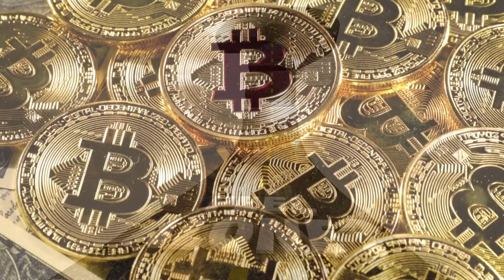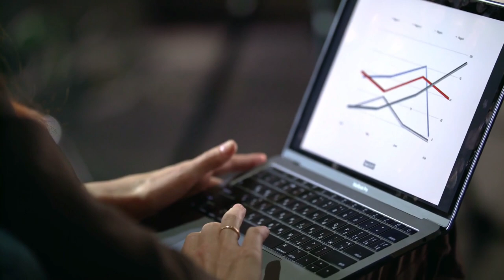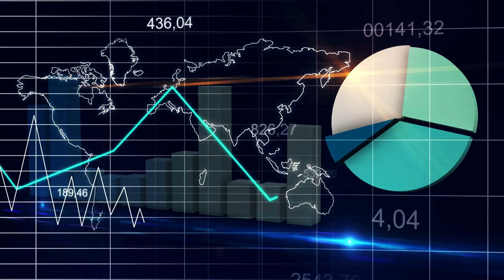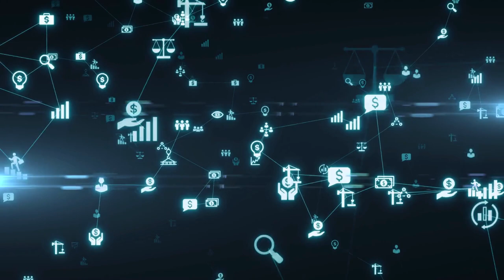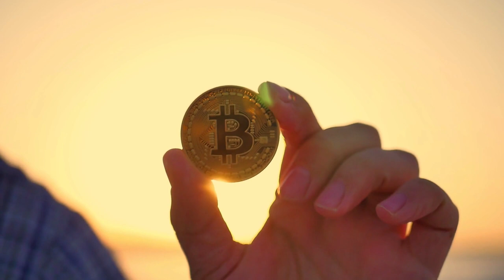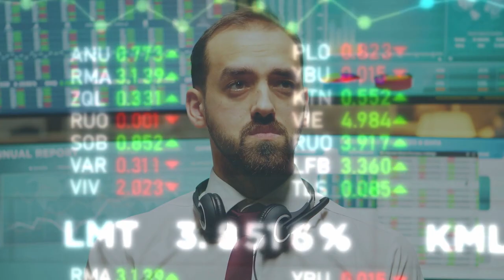🚀gold, silber,🎰 bitcoin, was ist besser? 🚀 Besser in Gold und Silber oder in Bitcoin investieren?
“WIE Du Dein Geld trotz Krisenzeiten SICHER UND GEWINNBRINGEND anlegst, Dein Vermögen schützt und als GEWINNER aus der Krise heraus gehst.” 🚀💸

▬ Mein Equipment ▬▬▬▬▬▬▬▬▬▬▬▬▬

Gold, Silber, Bitcoin, was ist besser?
Ist es richtig in Gold und auch in Silber zu investieren? Oder ist es vielleicht besser in Bitcoin oder andere Kryptowährungen wie z.b. Ethereum zu investieren?

00:00 Start
00:40 Bitcoin & Co interessant?
01:05 Gold und Silber ist tot
01:44 immer noch viel zu viel Geld in Lebensversicherungen
02:07 Gold,Silber,Bitcoin, was ist besser?
02:46 Gold und Silber fallen, Soll ich meine Gold und Silberbestände verkaufen?
03:26 Gold und Silber wie eine Religion
03:38 Nur Bitcoin und Co ist die Zukunft
04:05 DIE eine Anlageklasse, die immer Gewinn macht
04:50 In welcher Höhe investieren?
05:05 Sicherheit bei Geldanlagen
05:38 Ist es richtig in Gold, Silber, Bitcoin, Ethereum zu investieren?
06:34 setze nicht alles auf eine Karte
07:03 Inflation, steigende Preise

⏩ 💥WIE, in Silber investieren? Wie gehts weiter mit Silber?  Korrektur? ⚡Silber Crash?⚡ Oder Silber vor Explosion?💥Was ist richtig? 👀

⏩ Lohnt es sich jJETZT noch GOLD zu kaufen? Die Wahrheit ob es Sinn macht in GOLD zu investieren, trotz Corona Krise?

⏩ Dr. Markus Krall WIE Du Dein Geld vor dem Bankencrash und vor Krisen schützt! Euro, Finanzkrise Gold